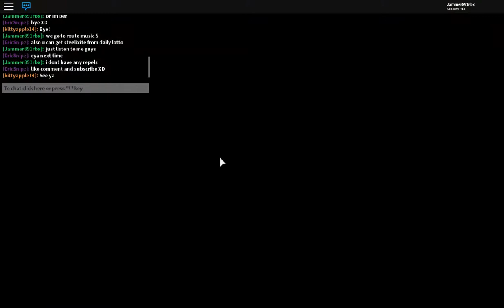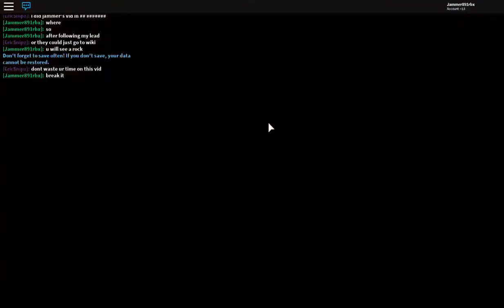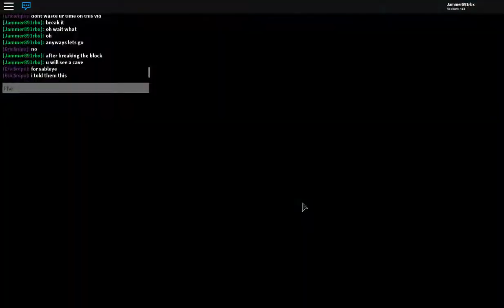How to get a free Mega Stone | Pokemon Brick Bronze | Roblox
My first Pokemon Brick Bronze video. Finally! I was a bit late on christmas, im sorry :)